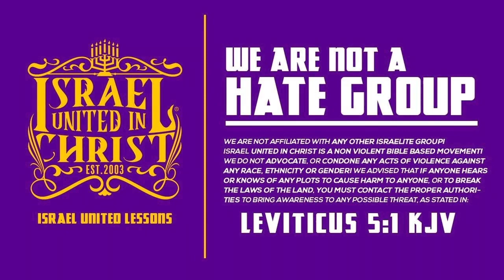The Israelites: We Are Dead But Still Living